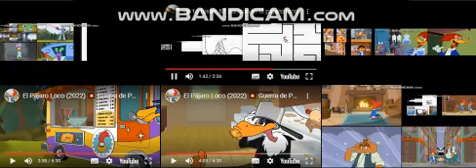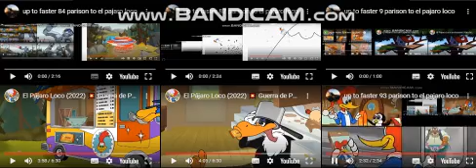Up To Faster 275 parison To El Pajaro Loco